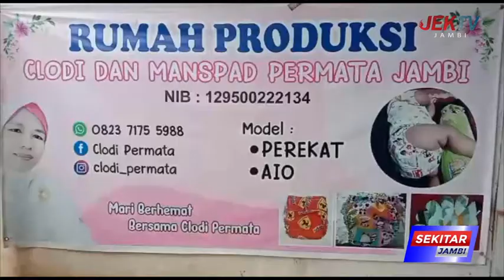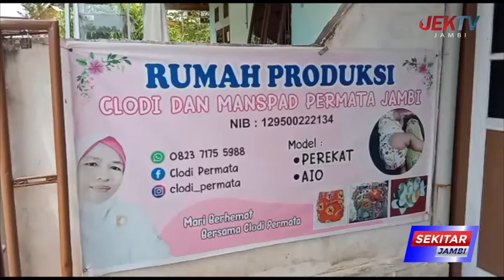RUMAH PRODUKSI CLODI PERMATA YANG RAMAH LINGKUNGAN